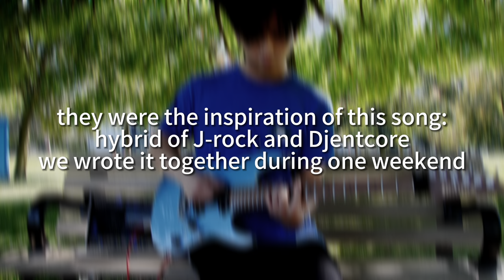Feyn Entity - Coma(Guitar Playthrough)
Coma was the first song we wrote back then, the video footage was lost before, but recently we found it saved in the cloud drive.
All audio tracks were recorded and printed on the site as "one-take performance",
Arranged, Produced, Recorded, Performed by  @feynlandnoize
Filed by  @koujillusion_pogo5462